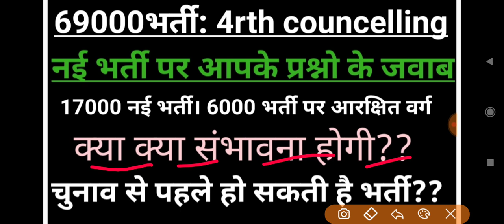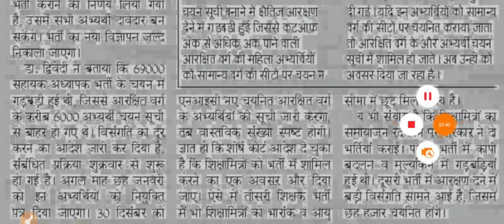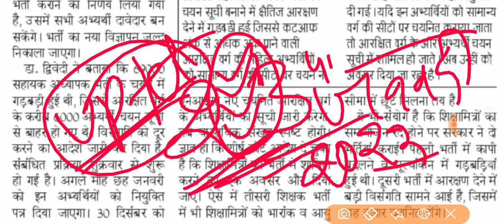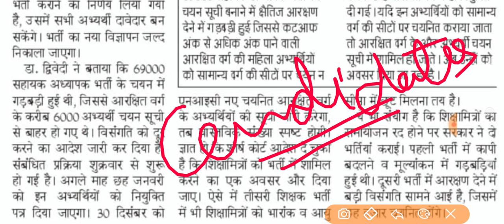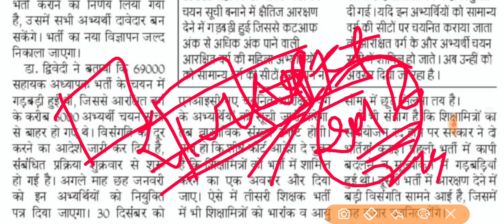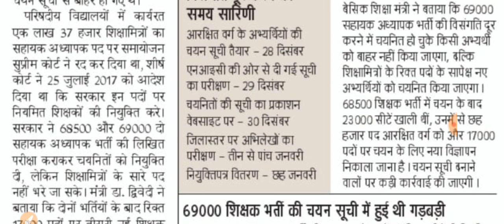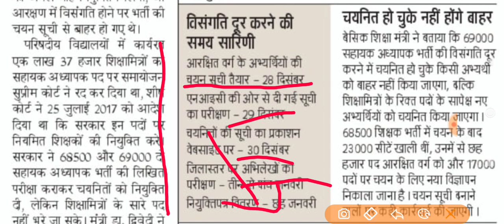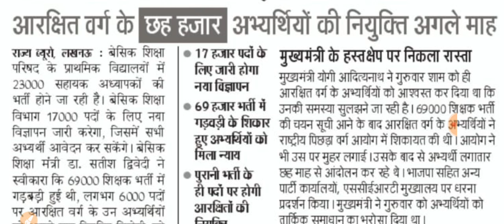69000 भर्ती!! नई भर्ती पर आपके प्रश्नों के जवाब! चुनाव से पहले भर्ती??